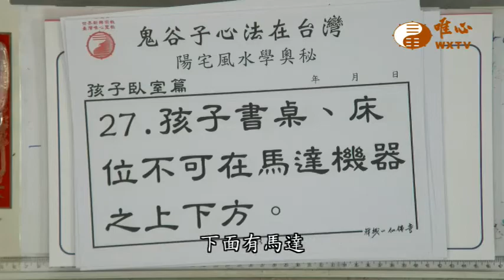孩子書桌床位不可在馬達上下方【混元禪師法語479】｜ WXTV唯心電視台